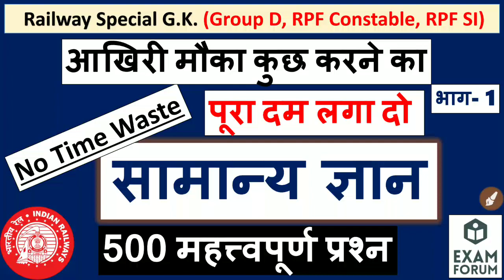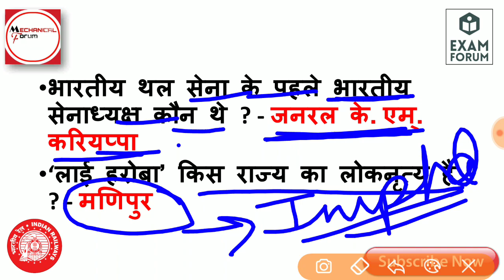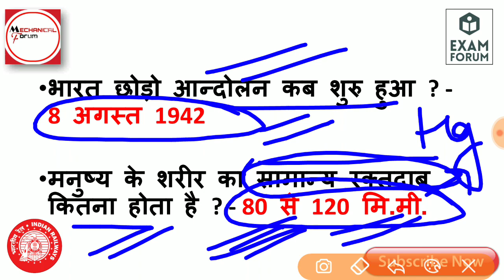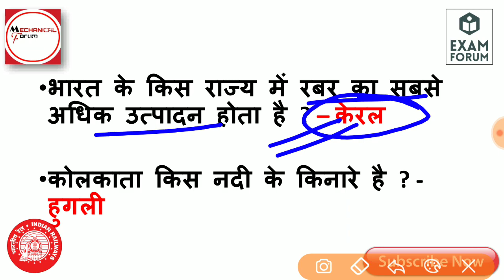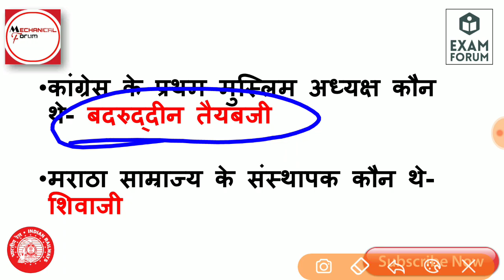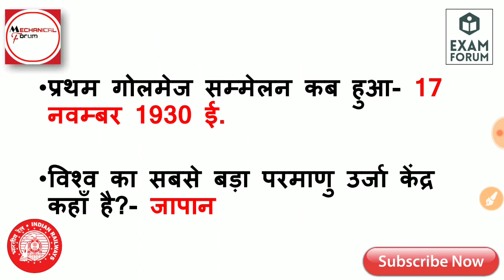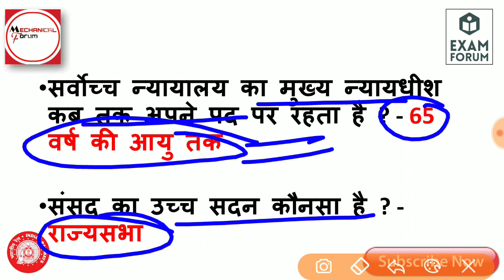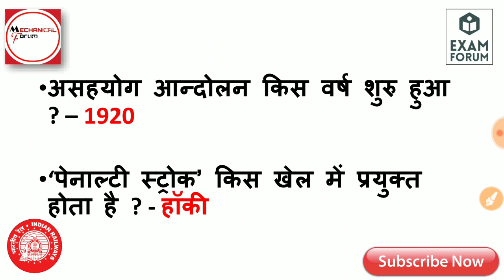सामान्य ज्ञान भाग 1 | GK Part 1 for RRB GroupD | Group D Preparation in Hindi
सामान्य ज्ञान भाग 1 | GK Part 1 for RRB GroupD | Group D Preparation in Hindi is available on Exam Forum.

How to prepare for rrb group D exam.